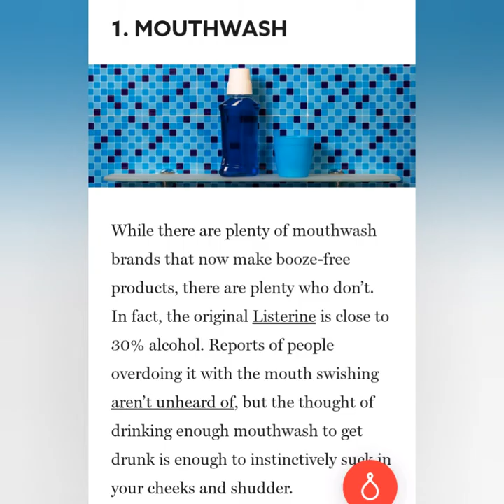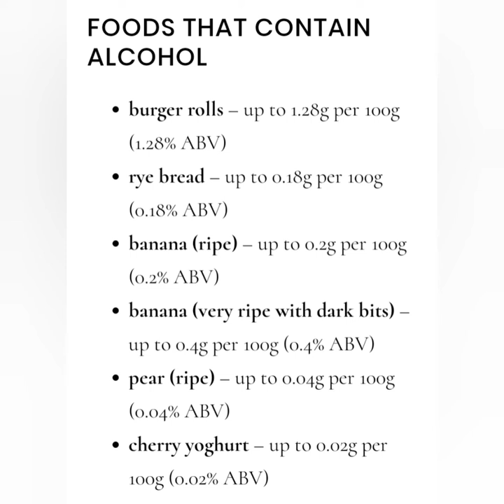Best sanitizer # Covid 19 Alcohol based items for disinfect surface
Alcohol is the solution for corona virus
As everyone knows alcohol kills germs. That's Why it is added in many item's. It is hidden in sanitizers, medicines,  almond n many other things. You can  see my full video.